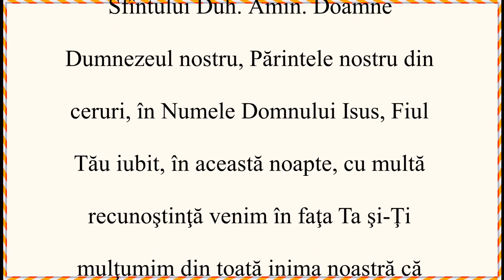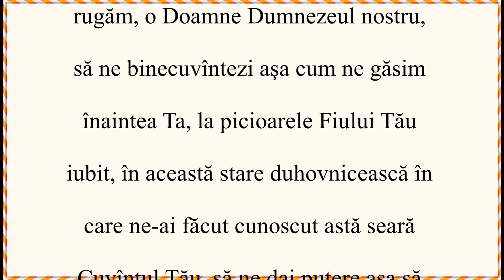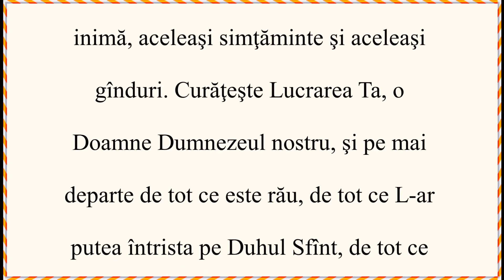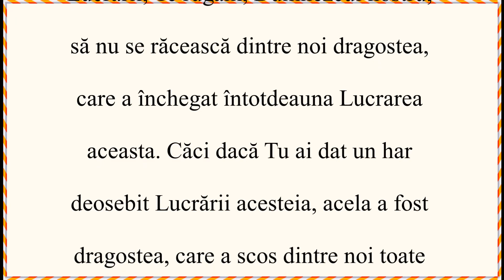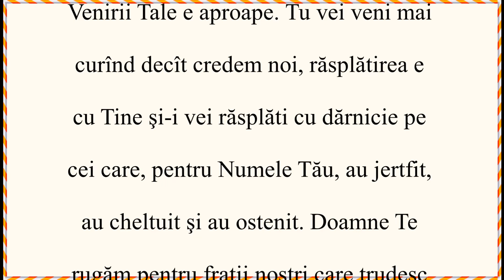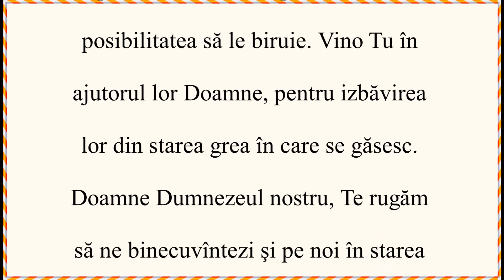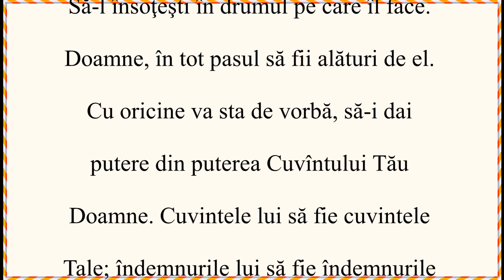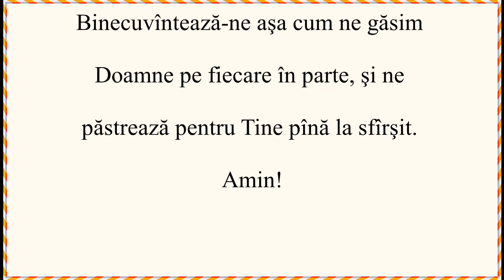Strîngeți fărîmiturile - Vol 6 - Vorbirea 40